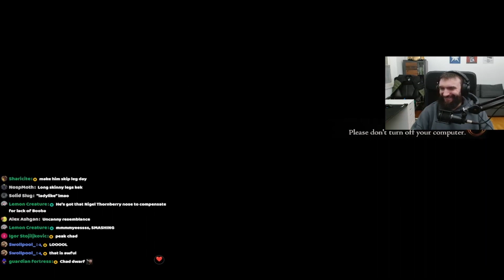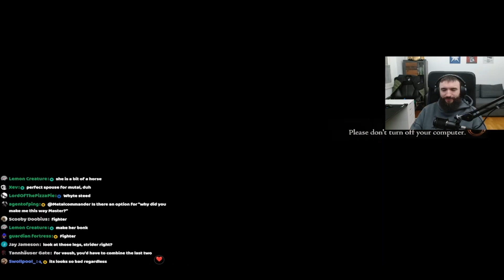Metalcomanders creative vision (meme)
This is metals creative vision for his characters in Dragons Dogma.